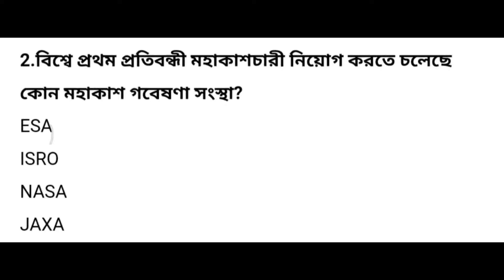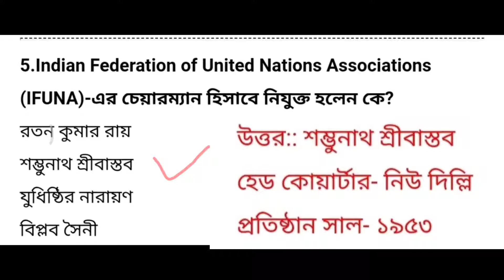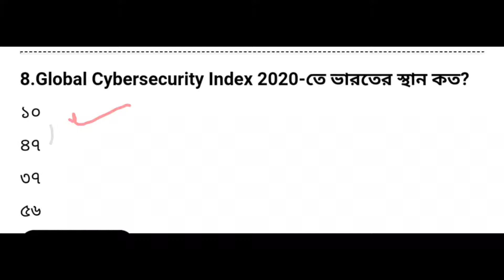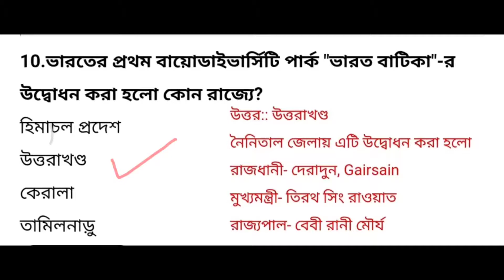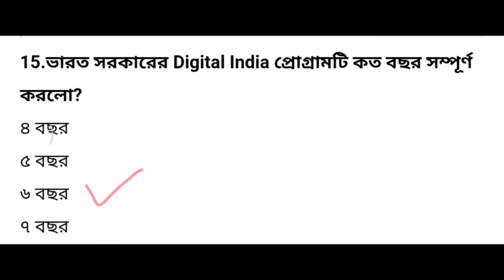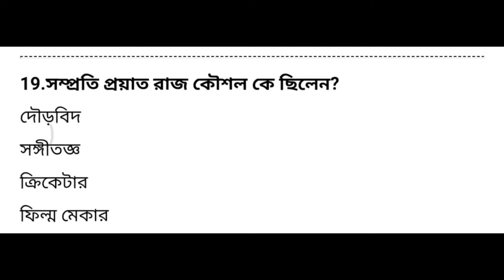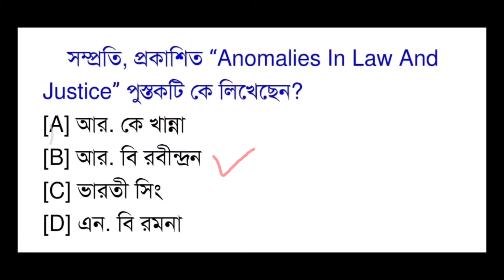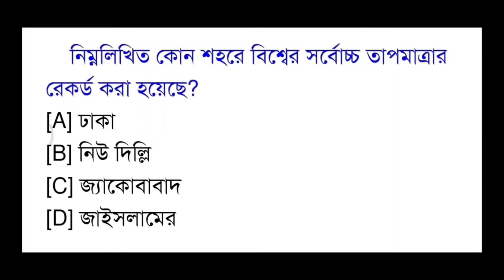1st-2nd July 2021/Current affairs today in Bengali/কারেন্ট অ্যাফেয়ার্স 2021/WBCS RAIL PSC GROUP-D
1-2 July 2021 current affairs
Daily Current affairs MCQ discuss with Static Gk